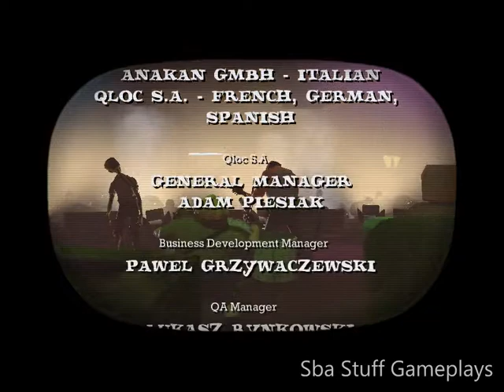Dead Block Episode 10 (Record Label)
Dead Block Episode 10 based on Record Label

Surrounded by death, Cornered by infernal henchmen, About to become a picnic to walking corpses. It's up to you to save humanity! Jack Foster, Mike Bacon, And Foxy Jones in a new episode of breathtaking horror. DEAD BLOCK